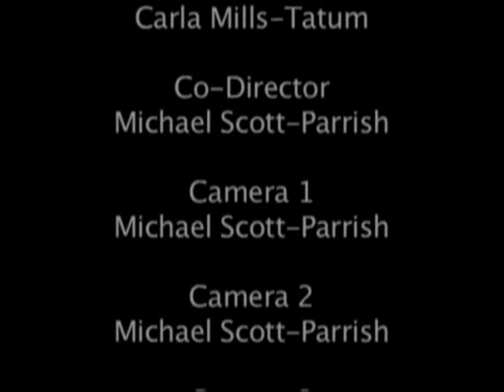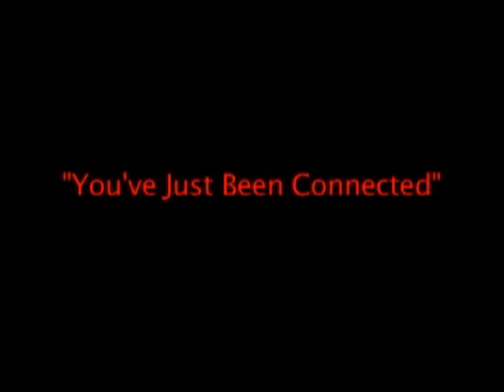Understanding Your Credit (Part 2)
Melenie Thomas Chief Financial Strategist speaks to The Mills Connection Show Viewers.